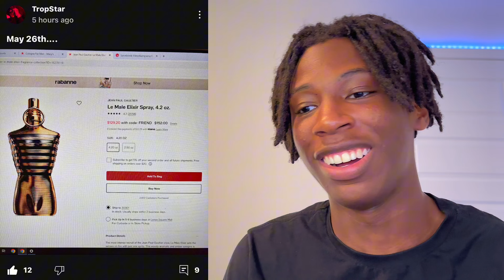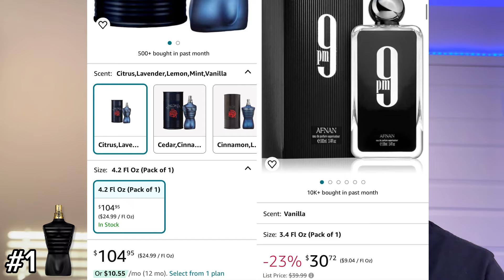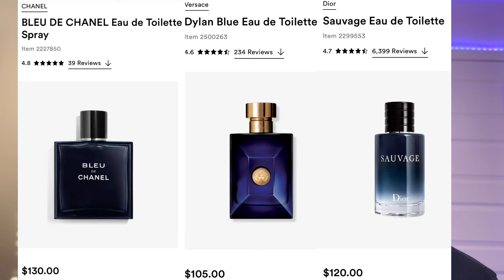BEST FRAGRANCES TO BLIND BUY!! | MENS FRAGRANCES 2024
Preciate You For Watching❤️